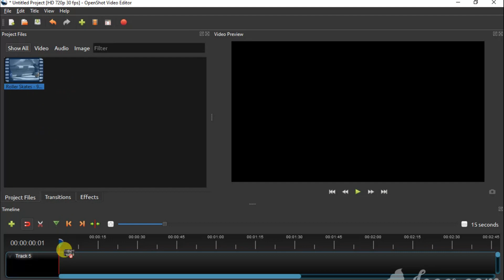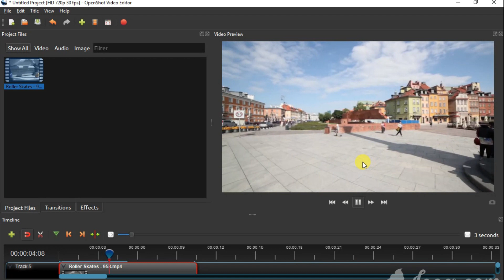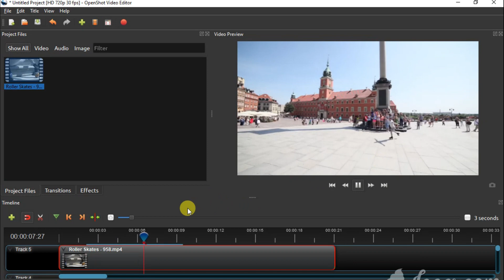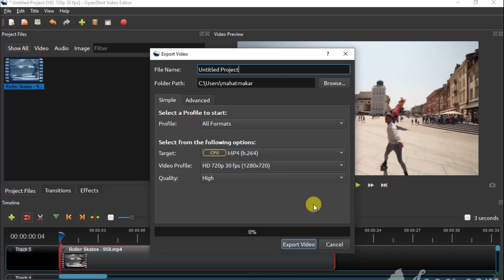Openshot Video Flash Back effect |Learn Openshot Video Editor Tutorial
Hi

I am savan savan kumar.welcome to aur youtube chinnel  technicalsavankumar 1956chinnel.

openshot video editor tutorial in hindi me maine aapko bataya hai video me learn Openshot Video Flash Back effect lagane keliye mai ne, piksaby, se video downlod kiya hai our flash back effect lagane keliye video track line par mouse ka right clik karake time par & Slow par & backword par & 1/2 jake video play back effeckt lagaya hai.Openshot video flash back effect ke bareme bataneka poori kosish ki hai .

Ummed hai Aapko ye video pasand aayegi Aagar A video aapko Acha lage to

Dhanyavad dosto.

3)Torch gallery vault | hide pravite photo, videos file & folders in flashlight

MY GEAR
BOYA BY M1 MIC;

BEST TAIPOD;

DSLR CAMERA;